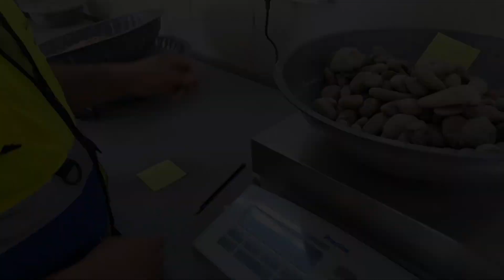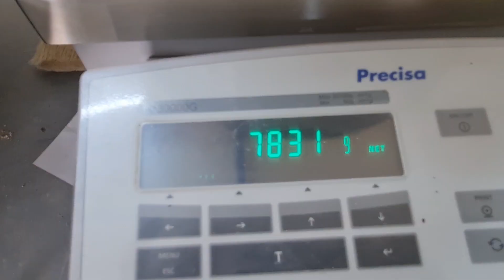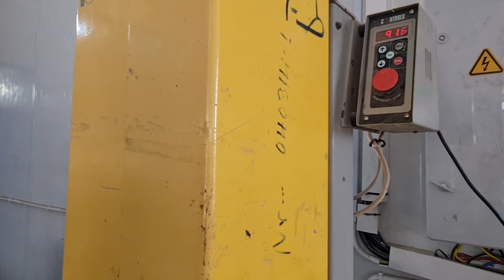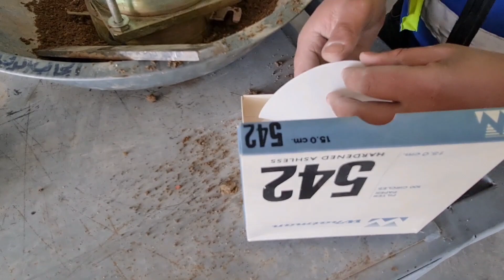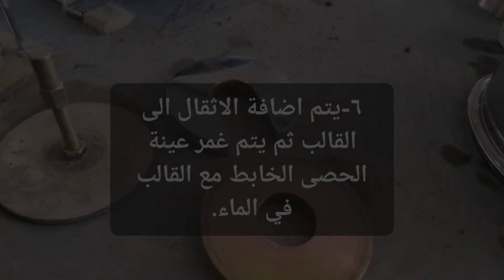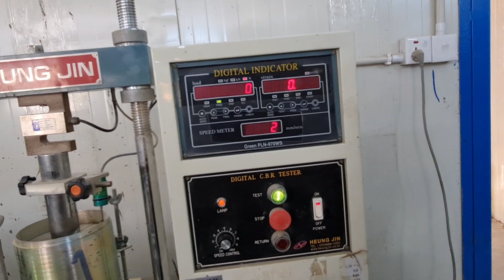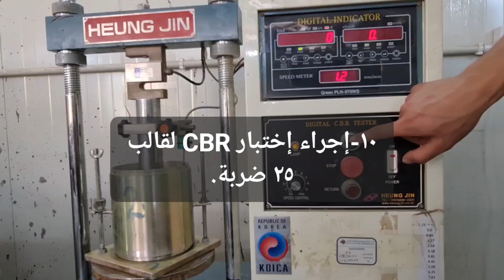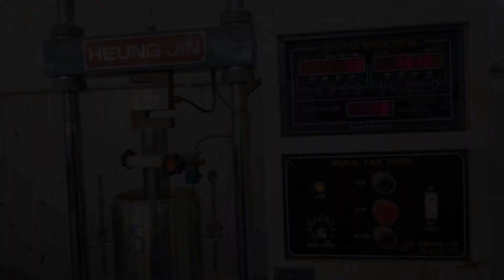إختبار نسبة تحمل كاليفورنيا (شرح الاختبار بالعربي) | CBR test ASTM D1883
يعد فحص التحمل الكاليفورني للتربة أحد الاختبارات الهامة في مجال الهندسة المدنية والجيوتقنية.
يهدف هذا الاختبار إلى تقييم قدرة التربة على تحمل الضغوط والأحمال المختلفة المترتبة عليها بشكل آمن ومستدام.
 يتم تنفيذ هذا الفحص للتربة في المختبر باستخدام جهاز اختبار خاص يعرف باسم جهاز اختبار التحمل الكاليفورني وبموجب المواصفة الامريكية ASTM D1883 وفق الاسلوب التالي :

00:00 تحضير العينة: يجب أخذ عينة من التربة من الموقع المراد فحصه. يجب أن تكون العينة ممثلة للتربة في الموقع بشكل عام. اذ في البداية يتم اختصار النموذج ثم يتم تقسيم النموذج الى جزئين .
الجزء الاول يتم غربلته على غربال 19 ملم ويوزن الجزء المتوقف على الغربال ثم يتم تعويضه او استبداله بعينة حصوية عابرة من غربال 19 ملم ومتوقفة على غربال 4.75ملم وتوخذ من الجزء الثاني.
وبعد ان يتم تجميع العينة بحيث تكون كلها عابرة من غربال 19ملم يتم تقسمها الى 3 اجزاء لتشكل العينات التي سوف تطرق في 3 قوالب بعدد ضربات (10 ,25 و 56 ). ثميتم تجفيف العينة بشكل جيد لإزالة الرطوبة بواسطة فرن التجفيف.
03:30 يتم خلط العينات الجافة بنسبة من الماء مقدارها مساوي محتوى الرطوبة المثلى (تستخرج هذه القيمة من فحص علاقة الكثافة بالرطوية).
واول قالب يتم تهيئته هو قالب 10 ضربات , حيث يتم تركيب القالب في جهاز الطرق الكهربائي ويتم طرق الحصى الخابط فيه على شكل خمس طبقات موزعة تقريبا بالتساوي وكل طبقة تطرق 10 طرقات (ضربات).
06:24  بعد اكتمال عملية الطرق يتم اخراج القالب وتسويته وتعديل سطحه واضافة ورقة ترشيح , ثم يتم وزن القالب واخذ عينات من الحصى الخابط السائب ( الغير مطروق) لغرض انجاز فحص محتوى الرطوبة.
08:33 يتم اضافة الاثقال القياسية الى العينة ثم تغمر في الماء حسب المدة المحددة في المواصفة او المطلوبة من قبل الجهة الطالبة للفحص وقد لا تطلب الجهة الطالبة للفحص غمر العينات في الماء.
09:03 يتم تكرار نفس الخطوات السابقة بداية من الطرق الى الغمر في الماء بالنسبة للقالب الثاني الذي سيقسم هو ايضا الى خمس طبقات وكل طبقة تطرق 25 ضربة اما القالب الثالث فتطرق كل طبقة من طبقاته الخمس ب 56 ضربة , ثم بعدة انقضاء مدة الغمر في الماء يتم اخراج القوالب الثلاث ليتم بعدها اجراء فحص التحمل الكايفورني عليها حيث يجب التأكد من سلامة وصلاحية جهاز الفحص الكاليفورني وجميع الأجزاء الميكانيكية المرتبطة به كما يجب توصيل أجهزة الاستشعار والتحكم بشكل صحيح.
10:13  يتم وضع العينة المجففة للقالل الاول (10ضربات) في الجهاز و يتم تطبيق الحمل على العينة باستخدام قضيب صلب وتحميلها تدريجيًا بواسطة آلية التحميل في الجهاز, و يتم تسجيل الاختراق أثناء تحميل العينة اذ يجب تسجيل قراءات العمق الناتجة عن اختراق القضيب الصلب في التربة بانتظام وبدقة.
12:48 يتم تحميل القالب الثاني (25 ضربة ) وتسجيل جميع قراءات التحميل والاختراق بدقة.
13:57 اخيرا يتم تحميل القالب الثالث (56)ضربة ويتم تسجيل جميع قراءات التحميل والاختراق الواردة في المواصفة لغرض رسم 3 منحنيات لعلاقة اجهادات التحميل بالاختراق اثناء عملية الحسابات.

حساب قيمة اختبار التحمل الكاليفورني للتربة والحصى الخابط السبيس : بعد تسجيل الاختراق، يتم حساب القيمة الكاليفورنية للتحميل (CBR). يتم ذلك بتقسيم قوة الاختراق المسجلة في التربة عند وقت معين على قوة الاختراق المسجلة في تربة المرجع القياسية عند الوقت ذاته. يتم تحويل النتيجة إلى قيمة مئوية.

 تقييم النتائج: تقييم التربة وفقًا للمعيار الأمريكي يتطلب تحليل النتائج المحسوبة من فحص التحمل الكاليفورني. يتم مقارنة قيمة CBR المحسوبة مع المعايير المحددة في المواصفات الأمريكية. يتم تقديم التقييم وفقًا لمدى قدرة التربة على تحمل الأحمال والاحتياجات الهندسية المحددة.
يجب على الفريق المتخصص اتباع المعايير الأمريكية واستخدام الأدوات والمعدات المناسبة أثناء إجراء فحص التحمل الكاليفورني. يجب توثيق كل البيانات والنتائج بشكل صحيح لضمان دقة وموثوقية الاختبار.